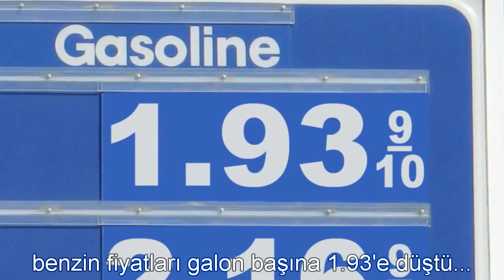Kıyametten Sonra After The Rapture) HD Quality NEW